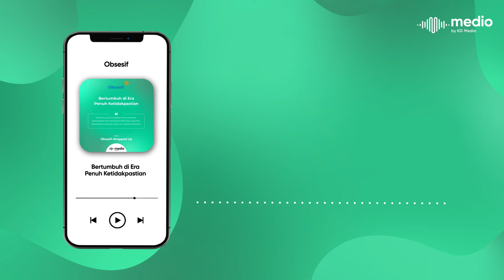Bertumbuh di Era Penuh Ketidakpastian | OBSESIF S4 X Ekskul Indonesia Wrapped Up Episode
Bagaimana caranya agar kita tetap bertumbuh menjadi pribadi yang lebih berkualitas di era yang penuh ketidakpastian ini? Simak episode OBSESIF Season 4 Wrap Up kali ini dulu, yuk!